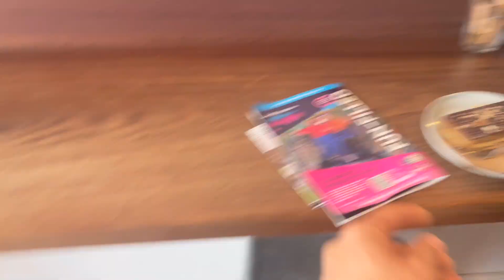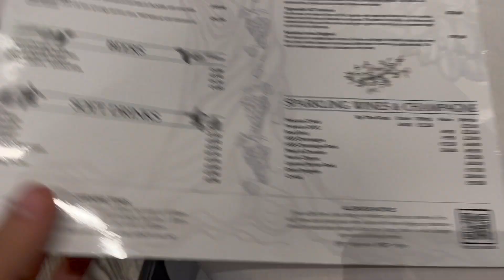Vito's Way Double Place. Edinburgh + Birmingham with my strictly family.